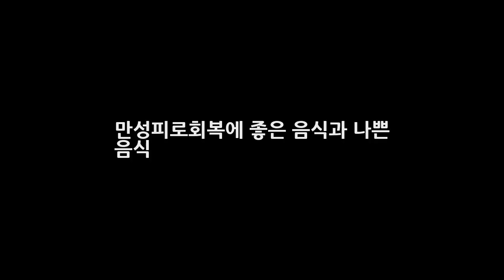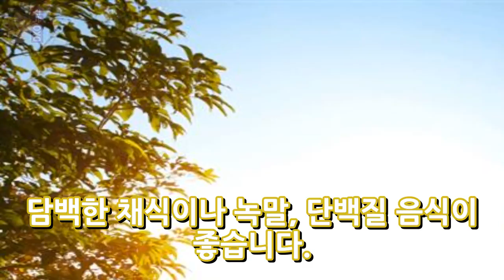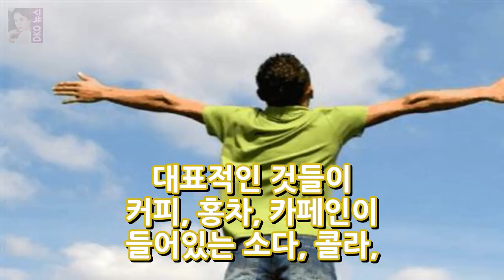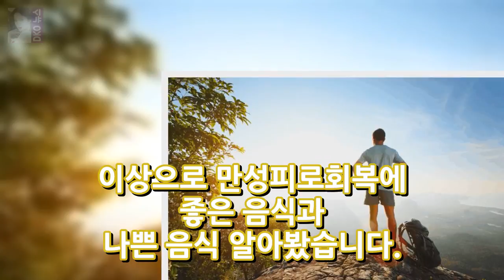만성피로회복에 좋은 음식과 나쁜 음식 DKO 뉴스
만성피로회복에 좋은 음식과 나쁜 음식 현대인의 스트레스는 피할수 없는 세금과 같은 존재인듯 합니다. 스트레스를 받으면 만병의 근원이기도 한데요. 자연스레 피로감에 싸이게 되는데요. 요즘 만성피로증후군을 식이요법으로 대처하는 방법이 있어 화제이기도 하죠. 한 통계청 조사에 따르면 우리나라 국민의 81%가 피로를 호소하고 있다고 드러난 가운데 식이요법으로 만성피로증후군에 도움을 준다는 사실에 관심이 모아지..
유준상 5년째 가수로 활동 중..저 끈질기게 하죠?(인터뷰)- 스타뉴스  DKO 뉴스: